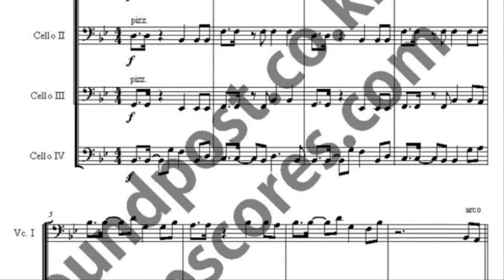Way Back Home music sheet_숀 Way Back Home 앙상블 악보